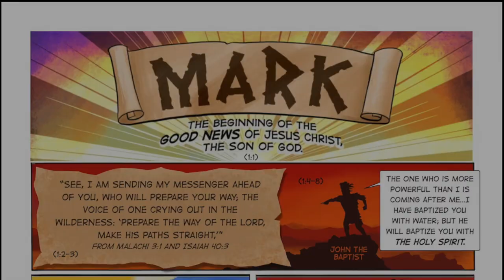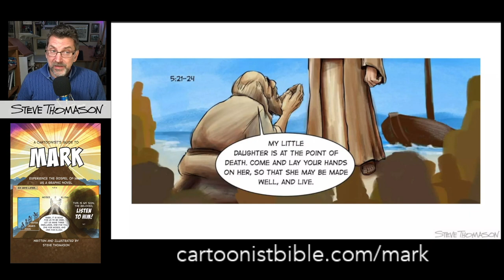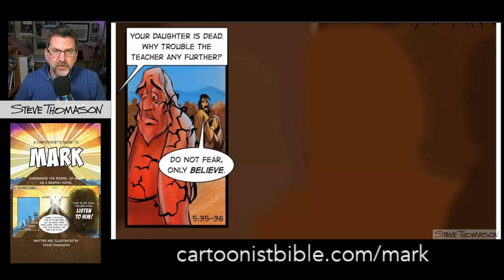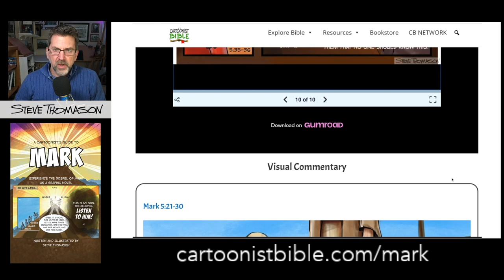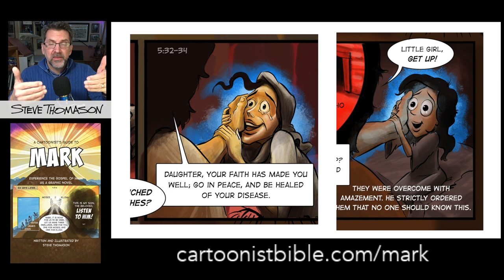The Gospel of Mark | Part 5 | Mark 5:21-43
In Mark 5:21-43 Jesus heals two women. The first was the daughter of Jairus, the synagogue ruler. The girl dies because Jesus delayed, but Jesus brings her back to life. The second woman had been bleeding for 12 years. Here condition made her ceremonially unclean and she was an outcast from society. She reaches out to touch Jesus and she is made whole.

In both stories we see how Jesus is willing to touch that which society considers unclean--a bleeding body and a dead body--and makes them clean.

Download the Mark Mega Pack that include 315 slides and .jpg images and the PDF version of the graphic novel.

Read the pages of A Cartoonist's Guide to Mark for free

Outline
00:00 | Introduction
00:47 | Reading the Text
03:30 | Commentary
06:00 | Conclusion